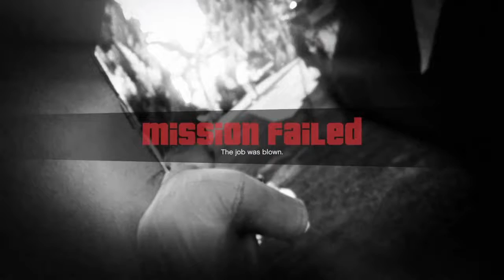grand theft Auto v part 3